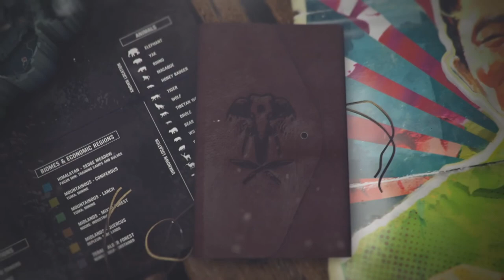Far Cry 4 Trailer - Kyrat Edition - Gameplay - Map of Far Cry 4 1080p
New Far Cry 4 Trailer from Ubisoft!! This trailer shows off the Kyrat Edition of Far Cry 4, which includes a map of Kyrat, Exclusive Game Content, a Travel Journal, a Propaganda Poster, And a Pagan Min Figure! Enjoy and leave a Like please! ツ

"Step into a vast, unknowable land once again in this fourth game in the Far Cry franchise. Players find themselves in Kyrat, a wild region of the Himalayas struggling under the regime of a despotic self-appointed king. Using a vast array of weapons, vehicles and animals, players will write their own story across an exotic open-world landscape. Built from the legendary DNA of its award-winning predecessor, Far Cry 4 delivers the most expansive and immersive Far Cry experience ever in an entirely new and massive open world with a new weapons, vehicles, wildlife and more.

In Far Cry 4, you’ll conquer fortress outposts from the back of a six-ton elephant and take to the skies as you rain down explosives from the seat of your gyrocopter. The vertical landscape of the Himalayas isn’t just a pretty backdrop, but a playground that encourages the player to fight, hunt and explore, grappling up cliffs or launching into the air, plummeting to the valley below in a controlled free fall with your wing suit. You’ll carry with you a truly unique arsenal of weaponry that lets you play your way, whether it’s sniping, sneaking or all-out assault. When all else fails, animals can be your biggest allies or your greatest danger, as Kyrat’s wilderness delivers on the promise of a true open world anecdote factory." -IGN

Intro & Outro song: Zack Hemsey - See What I Become